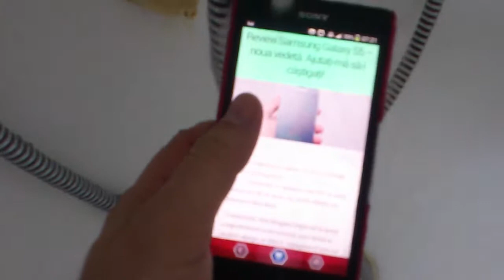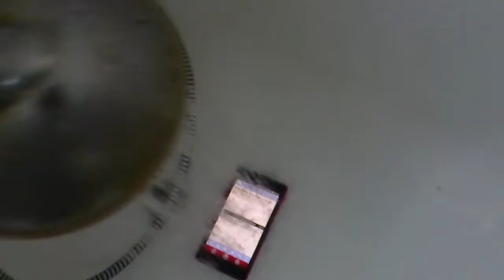Z intra la apa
Xperia Z testat sub apa.